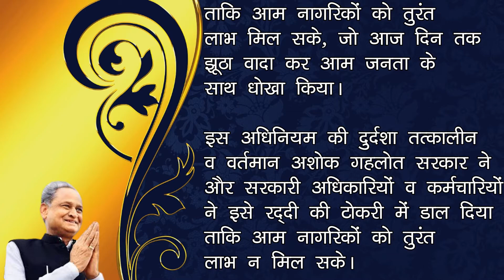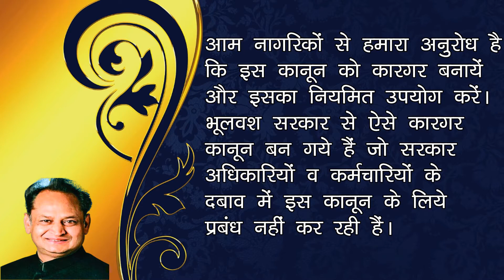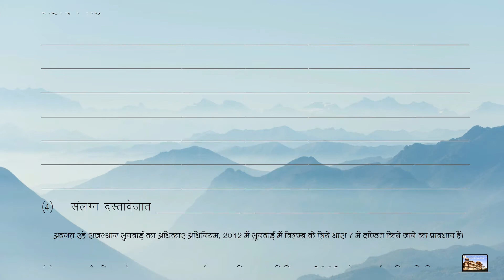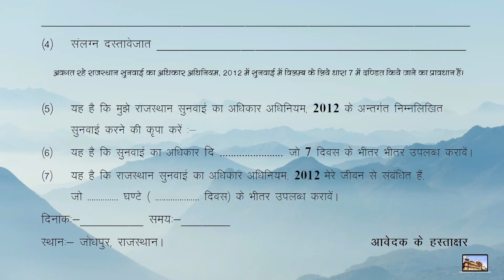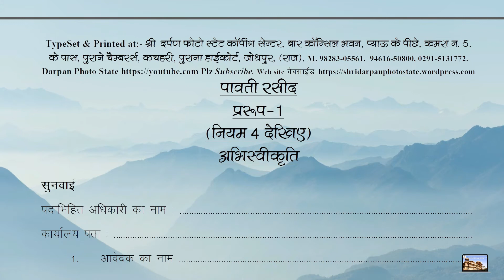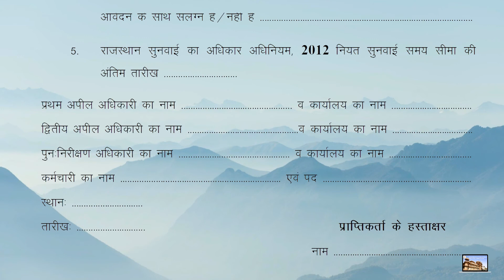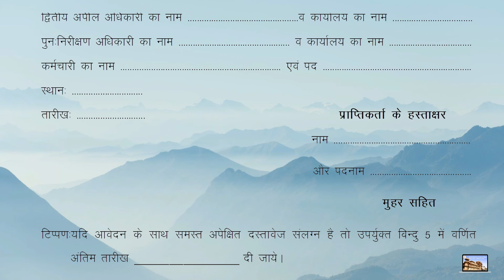Right to HEARING Act 2012 Application Receipt राजस्थान सुनवाई का अधिकार अधिनियम, 2012 प्रार्थना पत्र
-Buy Books-
Rajasthan Police Aptitude promotion exam guide | Model Question Paper First Second & Third With | राजस्थान पुलिस योग्यात्मक पदोन्नति परीक्षा गाइड | मॉडल प्रश्न पत्र प्रथम द्वितीय और तृतीय के साथ |
Rajasthan JLO Examination Guide | With All New Syllabus & Question Paper
Wild Life Protection Act , 1972 | वन्य जीव संरक्षण अधिनियम, 1972 | With All New Amendments | Diglot Edition {Hindi & English} |
JLO { Junior Legal Officer } Examination Guide , Study Guide
Rajasthan Revenue Digest 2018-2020 {Supreme Court,Rajasthan High Court & Revenue Board} | Diglot Edition | 2021
Law & Procedure Disciplinary Proceedings | Rajasthan CCA {CLASSIFICATION, CONTROL AND APPEAL} Rules and Conduct & Allied Rules
Indian Succession Act, 1925 | भारतीय उत्तराधिकार अधिनियम, 1925 | Diglot Edition {Hindi & English} | With All New Amendments |
Code Of Civil Procedure, 1908 | सिविल प्रक्रिया संहिता, 1908 | Diglot Edition {Hindi & English} |
Code Of Criminal Procedure , 1973 {CrPC} | दण्ड प्रक्रिया संहिता ,1973 | Diglot Edition {Hindi & English} | With All New Amendments |
Indian Penal Code , 1860 | भारतीय दंड संहिता, 1860 | Diglot Edition {Hindi & English} |
{Pocket Edition --}
Indian Penal Code , 1860 | Pocket Book | With All New Amended Laws
Solved Papers ALL in ONE { RJS , JLO & APO }
Rajasthan Service Rules | राजस्थान सेवा नियम | Combo Of Part 1 & Part 2
Rajasthan Minor Mineral Concession Rules, 2017 | Along With Allied Laws | राजस्थान अप्रधान खनिज रियायत नियम | संबंधित कानून के साथ | Diglot Edition {Hindi & English} | With All New Amendments |